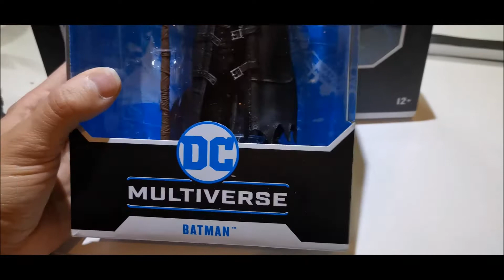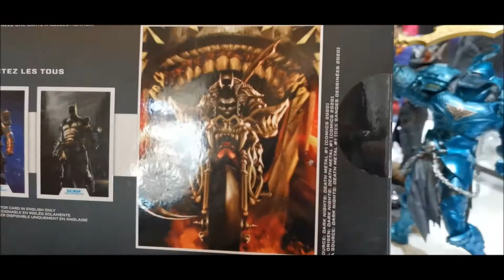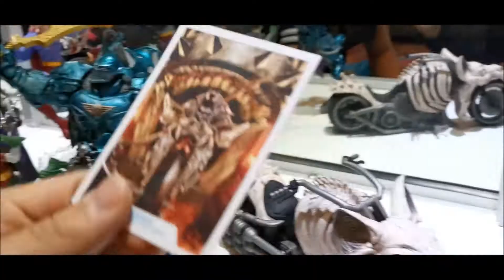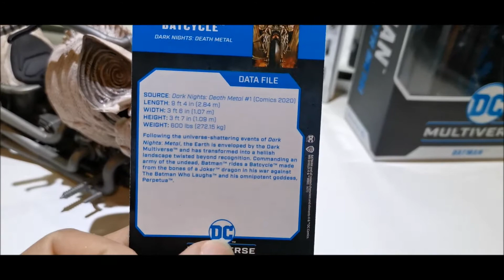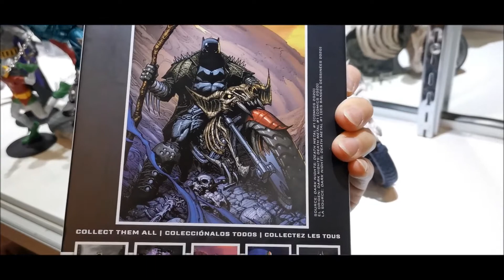EL MEJOR BATMAN: DARK KNIGHTS DEATH METAL- DC Multiverse/McFarlane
un explosivo unboxing doble con tremendo detalle en la figura: Batman death metal y su motocicleta!!!